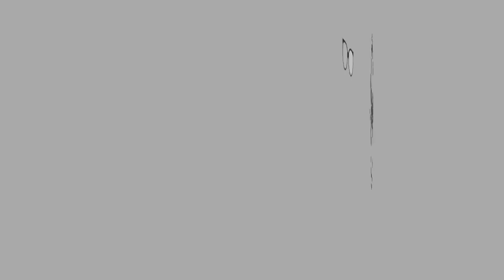اكل السلطعون المقرمش ASMR